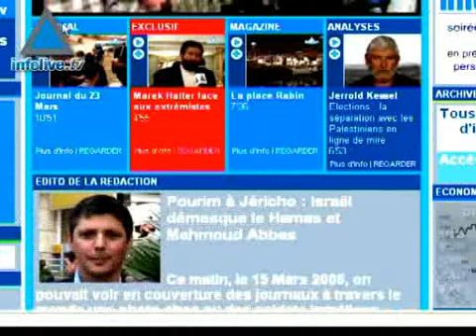Flash de Información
Titulares: -Amir Péretz recorre el frente sur.-Tzáhal se retira de Naplusa.-Gabi Ashkenazi anula las reformas implementadas en el ejército.-Irán quiere negociar con EE.UU.-Los judíos de Yemen huyen de las agresiones de musulmanes radicales.